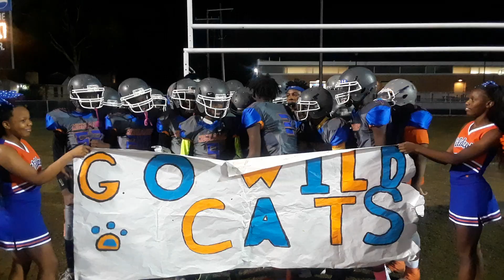Highlands coming out to play Lake shore in Championship game